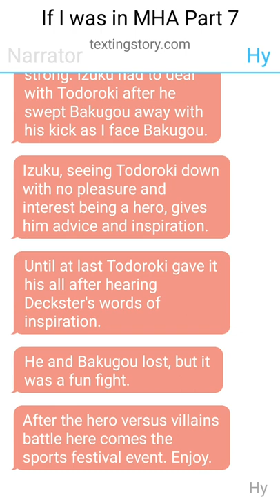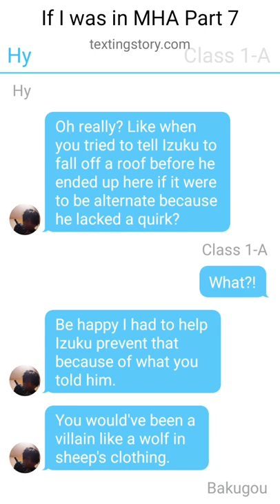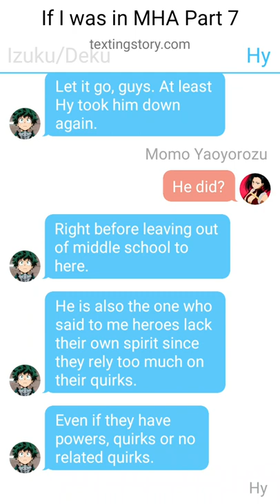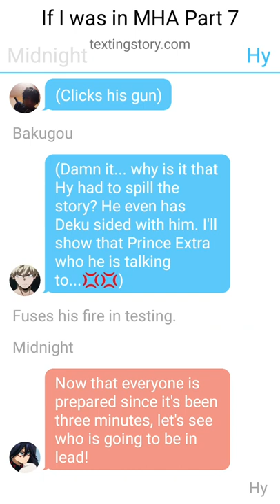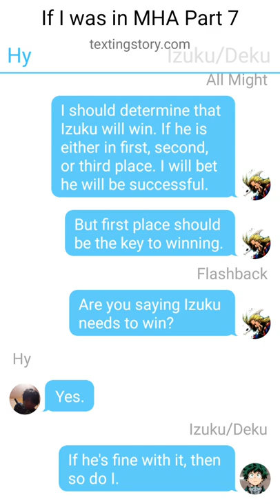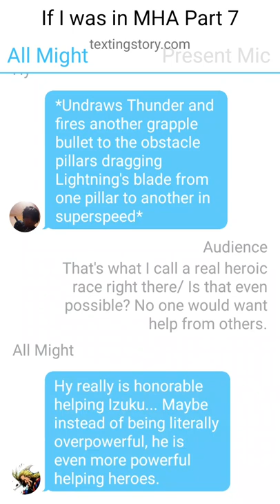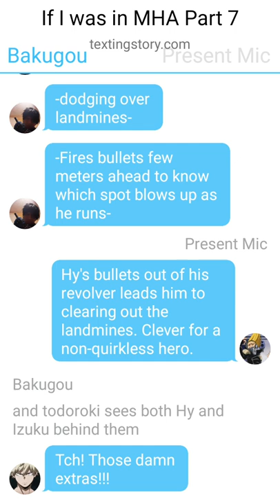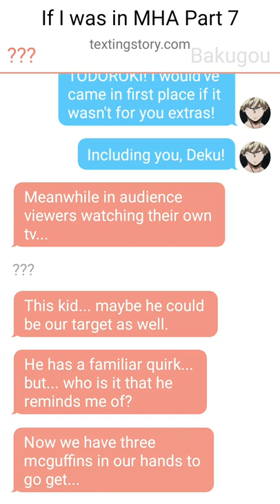If I was in MHA|Texting Story|Part 7: Sports Festival: The Obstacle Race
The First Sports event goes through An Obstacle Course race. Before this, I told All Might that Deku should be the winner if he goes as fast as he can through every obstacle course with or without my help. All Might accepts it since I am too OP in racing not just in combat with my fighting, gun, and sword skills. Even Izuku since he still has much to learn with quirk even though he is almost completed. This is for Class 1-A's victory anyway even though they are against each other in sports. Since The League/Legion of Villains(LOV) aren't around thanks to my one of my eyes abilities, it's safe to say they aren't around. So it's better to enjoy the games while they last.